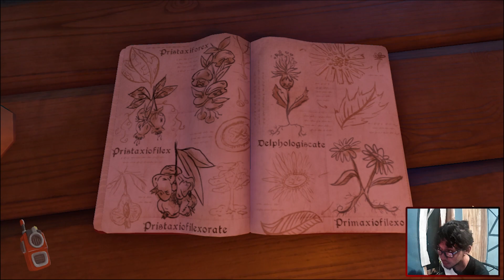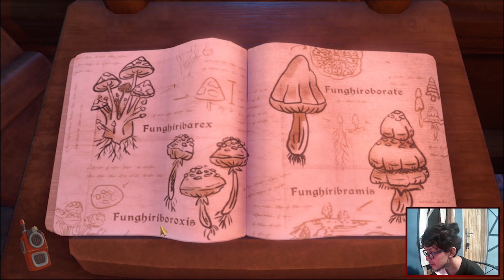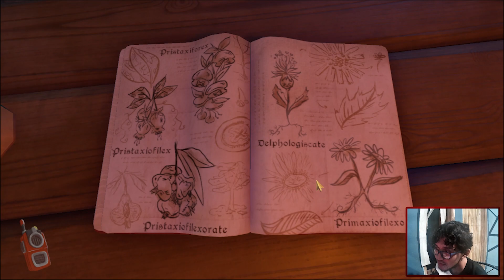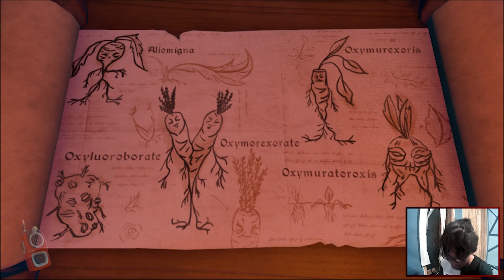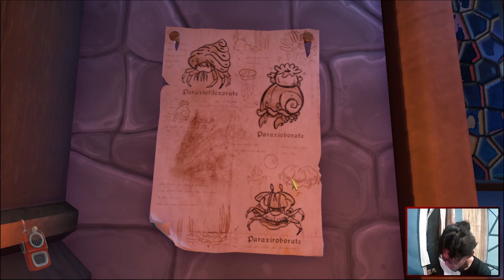#9 Sudah Mulai Muak ! We Were Here Together Indonesia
Bener Nih Game Sulit

Note:

Play Game :
Dota 2

Game Tamat
Suikoden 2
Little Nighmare
Little Nightmare 2
Digimon Survive